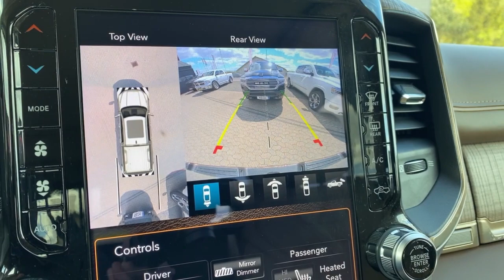2019 RAM 1500 Long Horn eTorque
Longhorn modellen er en luksus pickup truck i ægte western cowboy stil. Temaet er gennemført helt ned til mindste detalje med lækre materialer og unikt design kabinen. Her kan nævnes premium lædersæder, børstet nikkel trim samt ægte træpaneler/lister med longhorn logoet brændt på handskerummet. Dette er med andre ord bare en truck som skal ses og opleves!

Den er selvfølgelig udstyret med det nyeste teknologi, her er nogle highlights:
✅ 5.7L HEMI®, eTorque 48V Mild-Hybrid
✅ Adaptiv fartpilot
✅ 360 graders surround view camera
✅ Park assist (kan selv parkere)
✅ Lane sense
✅ 12" touchskærm m. Apple Carplay
✅ Panorama tag
✅ Varme/ventilation i sæder
✅ Elektriske trinbrædder
✅ LED lygter med kurvelys
✅ Harman/Kardon sound system
✅ Varme i rattet
✅ 20" alufælge
✅ Fjernstart

Derudover har den bla. Apple CarPlay & Android Auto, 2 zone fuldaut. klima, el indst. forsæder, elektronisk tilkobling af 4-hjulstræk, 4x el-ruder, LED lys i lad, spray-in bedliner, bluetooth, fjernlysassistent, blindvinkelsassistent.

✅ TILLADT TRÆKVÆGT 3500KG.

⚡️Denne model er udstyret med eTorque hybrid systemet. El motoren giver et tilskud til benzinmotoren og kan bidrage med op til 170NM. Dette gør den i den lave ende af omdrejningsskalaen og mellem gearskift samt når motorens cylinderfrakoblingssystem er aktivt (kører på 4 cylindre).Resultatet er et reduceret brændstofforbrug på ca. 10%.

⚙️ eCAR er Autoriseret Dodge/Mopar Forhandler, Garanti- og Serviceværksted.
Alle Dodge leveret fra eCAR lev. med DK kørelys og 2 års fabriksgaranti.

☑️ Bilen kan også købes som personbil med bagsæder.
Vi tilbyder attraktiv flexleasing, splitleasing, erhvervsleasing og finansiering til både private og erhverv.

Vi har altid 10-15 fabriksnye trucks på lager.